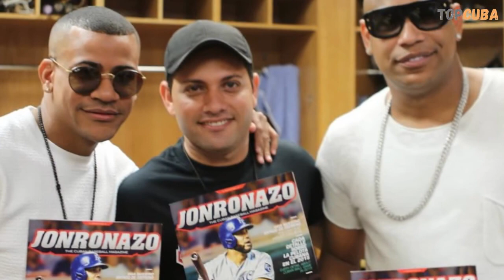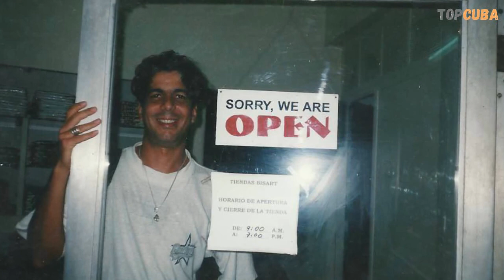7 ARTISTAS CUBANOS que han sido CENSURADOS 🚫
Tristemente muchos actores, humoristas, cantantes, presentadores de television, periodistas o figuras publicas cubanos han sufrido por haber sido censurados en su propio pais.

En este video hacemos las historias de algunos casos que muchos conocemos.